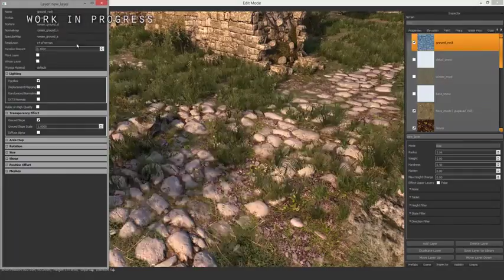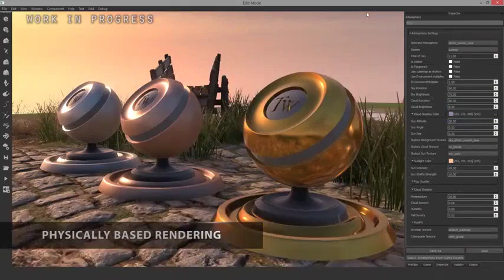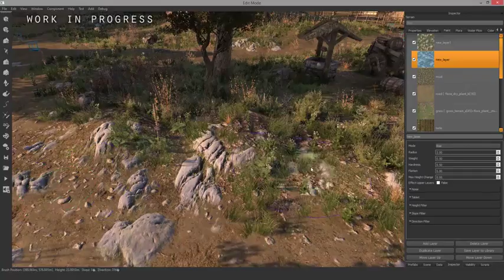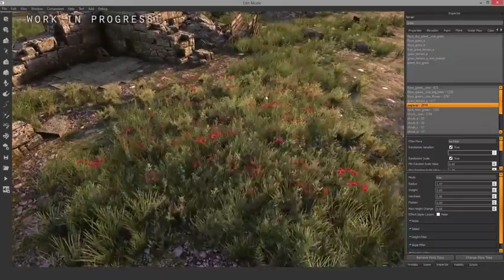Mount & Blade 2: Bannerlord Gamescom Engine-Video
Diese Woche stellt TaleWorlds Mount & Blade II: Bannerlord, den zweiten Teil der Mount & Blade-Serie, auf der Gamescom-Messe in Köln erstmals der Öffentlichkeit vor. Der Titel spielt 200 Jahre vor Teil 1 und führt eine (optionale) Storyline als Ergänzung zur Sandbox-Mechanik des Vorgängers ein – Fans hatten sich mehr Hintergrundgeschichte gewünscht.

Bannerlord fügt dem Spielprinzip des Vorgängers eine Reihe neuer Features hinzu, beispielsweise dynamisch wechselnde Jahreszeiten, eine funktionale, auf Angebot und Nachfrage basierende Spielökonomie und vieles andere. Weiterhin verbessert es auch die zentralen Mechaniken von Mount & Blade: In Belagerungen kommen nunmehr Belagerungsmaschinen zum Einsatz, die voll von den Spielern kontrolliert werden können – das erfordert noch mehr strategisches Denken und ergibt noch dramatischere Gefechte.

Das Spiel ist seit dem Erscheinen von Mount & Blade: Warband im Jahr 2010 in Entwicklung und verwendet eine neue, speziell für diesen Zweck entwickelte Grafik-Engine. Die Engine eröffnet aufregende neue Möglichkeiten für das Spiel, vor allem aber auch für die lebendige Modding-Community, denn TaleWorlds hat angekündigt, ihre Tradition des Mod-Supports fortsetzen zu wollen.